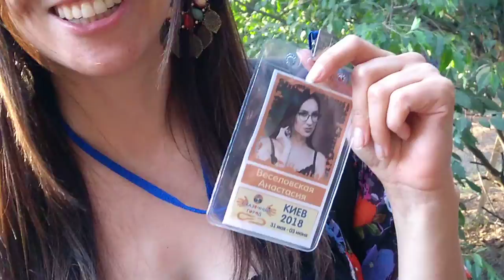Как найти дело жизни и стать свободным с любимой работой. Сказка Киев 2018. Веда Дом Green Mind Life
Знакомство с Тренерами на Фестивале Сказочный Город Киев 2018. Стать уверенным в себе, начать действовать, перейти из наемного сотрудника в предпринимателя Вам поможет Коуч Анастасия Веселовская.
Она умеет вдохновлять на большее!

Практикующий Консультант по Ведам в Решении Межличностных и Семейных Вопросов. Построение Гармоничной Семьи и Отношений.

- Лайф Коучинг,
- Бизнес Коучинг,
- Семейный Коучинг,
- Коучинг Развития Знакомства,
- Командный Коучинг,
- Спортивный Коучинг,
- Бизнес Переговоры

АКАДЕМИЯ УСПЕХА - ВЕДА ДОМ
Ярослав МУДР Воронцов
Тренер Успеха

Slype:  ForYouHoneyDew

     Присоединяйся!

"Life Coaching" "Business Coaching" "Wellness Coaching" "Spiritual Coaching" "Vedic Coaching" "Веда Дом" "ВедаДом" "Лайф Коучинг" "Бизнес Коучинг" "Семейные Консультации" "Здоровый образ жизни" "Ведические знакомства" "Ведическая Культура" "Семья и отношения" "Любовь и отношения" "Управление Конфликтом" "НЛП Семинары" "Тренинги Саморазвития" "Сыроедение Вегетарианство" "Vedic Culture" "Family relationship" "Life and Business Coaching" "Sport Coaching" "Wellness Coaching" "Ведический Коучинг" "Духовный Коучинг" "Коучинг Успеха" "Воронцов Ярослав Мудр" "Veda Dom" "VedaDom" "LifeCoach" "Master Coach" "Green MasterMind Coach" "ExecutiveCoach" "ExecutiveCoaching"  "Green Mind Coach" "Green Mind Training Center"

-‘๑’- ♡ -‘๑’-